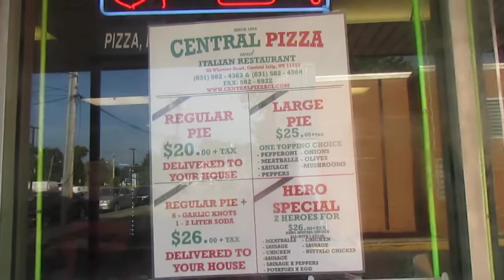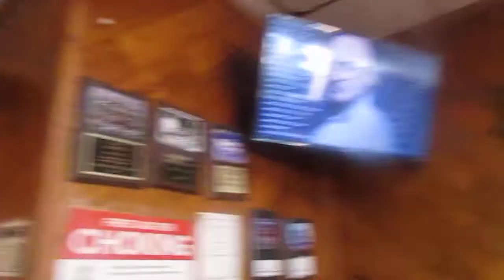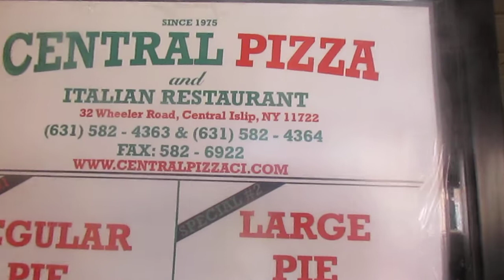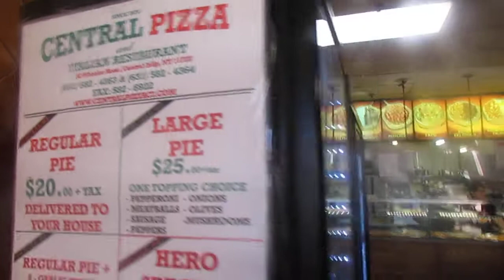OTIS LEE TAYLOR''CENTRAL PIZZA 11722 LI NY''8 8 2022